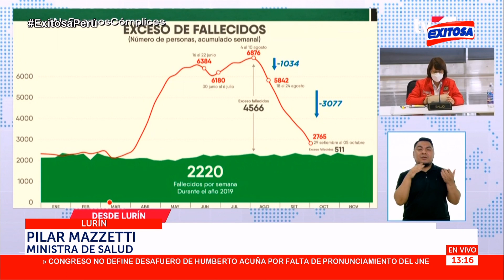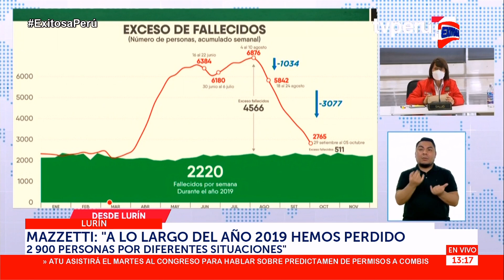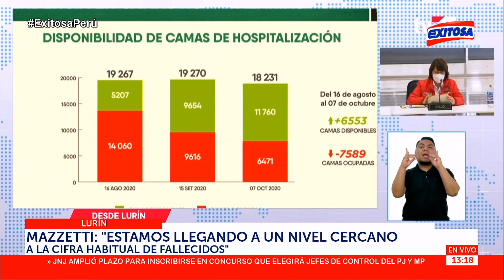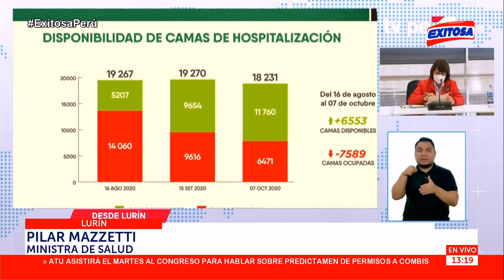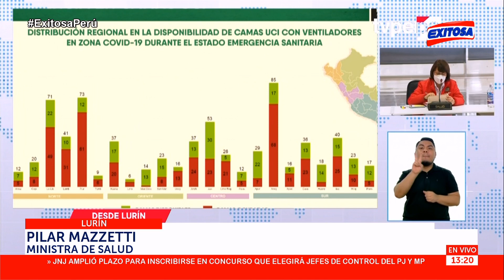🔴🔵Ministra Mazzetti confirmó que camas hospitalarias se están liberando gradualmente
Desde el 16 de agosto el número de camas hospitalarias han ido decreciendo de forma sostenida en todo el país, por lo que actualmente contamos con 11,760 camas disponibles.

Exitosa Perú
"La voz de los que no tienen voz"

Corporación Universal